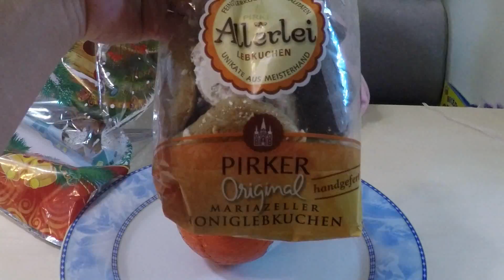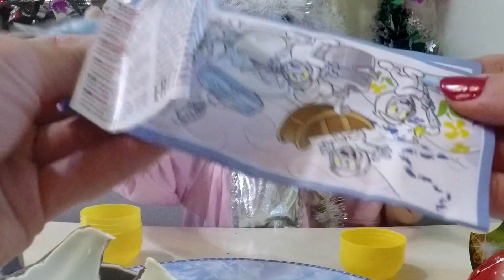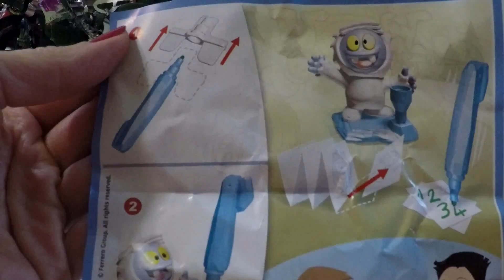Снегурочка украшает игрушки (шары) Подарки от Деда Мороза Макси Киндеры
Сегодня у нас Снегурочка в гостях. Снегурочка украшает новогодние шары посыпкой, Открывает  подарки от Деда Мороза. Большие два Макси Киндера с игрушкой.  Ребята оставьте коминарии, как все таки зовут чудиков из Киндера